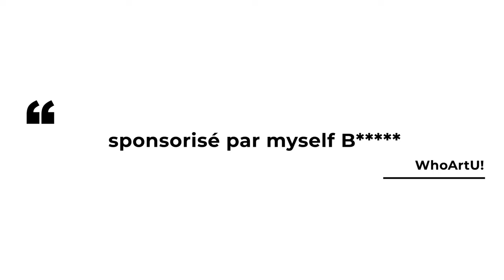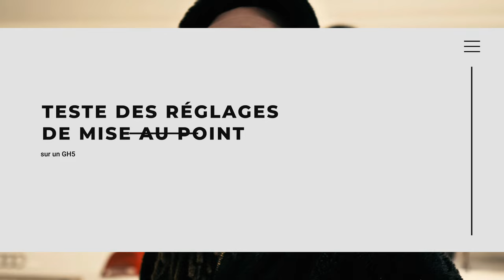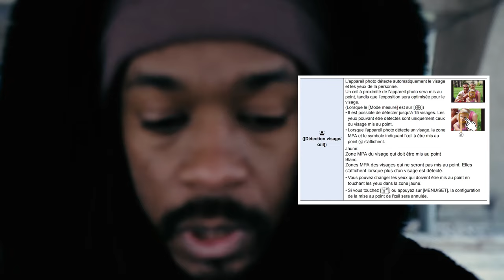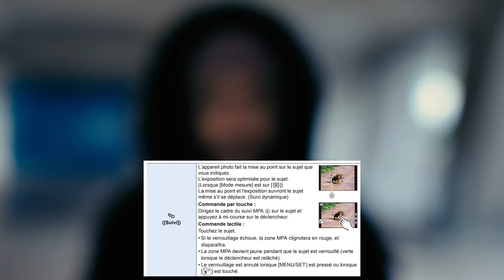je test les réglages de mise au point sur le GH5.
voici le test en direct des différents mode de mise au point disponible sur le GH5. je te donne a la fin de la vidéo quel mode je trouve qui convient le mieux pour du VLOG.